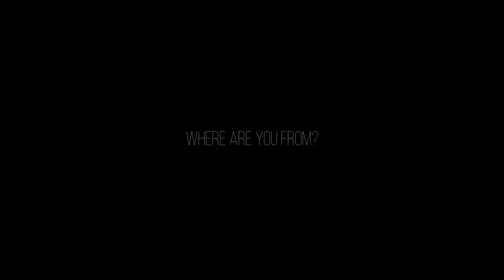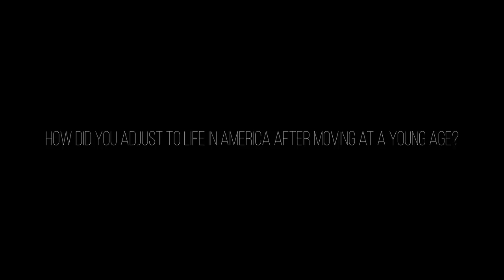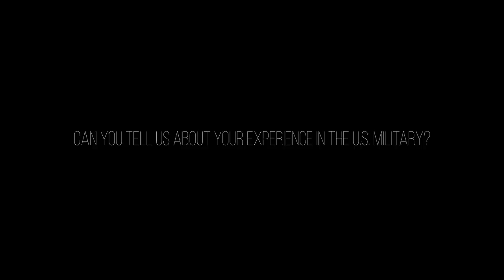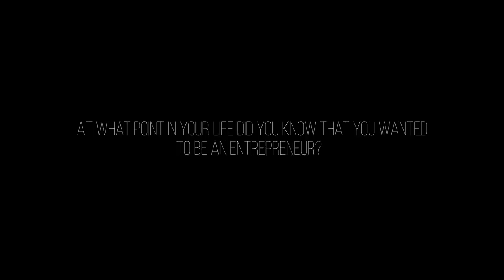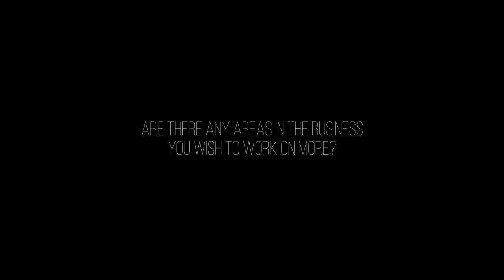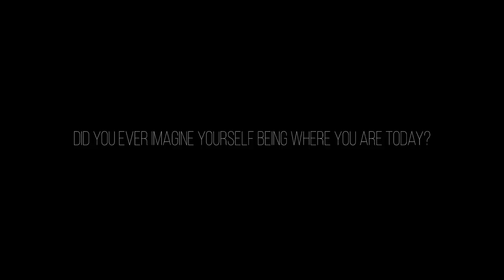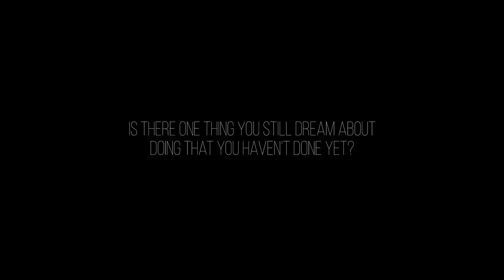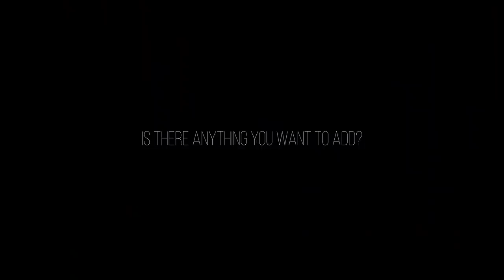Patrick Bet-David - The US Armenian of the Month: Season 1, Episode 2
The first US Armenians page gathering all the Armenians around the US since 2017.